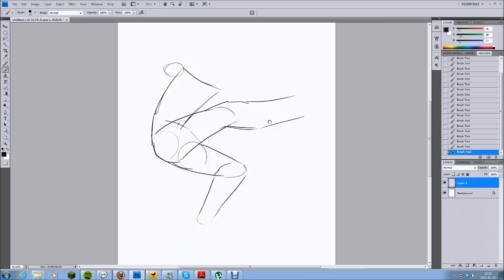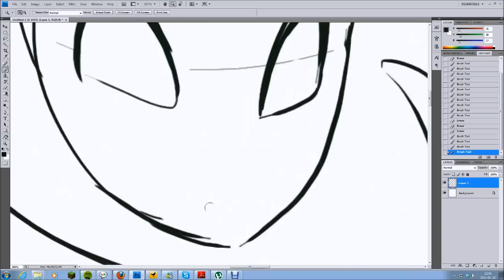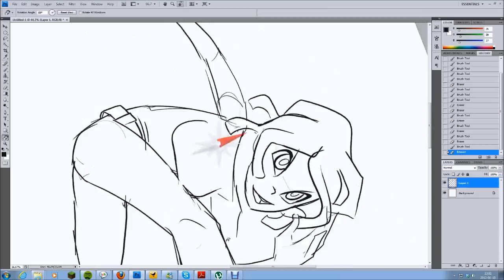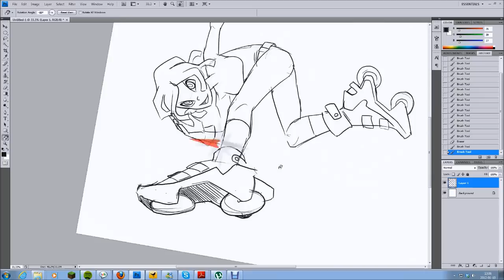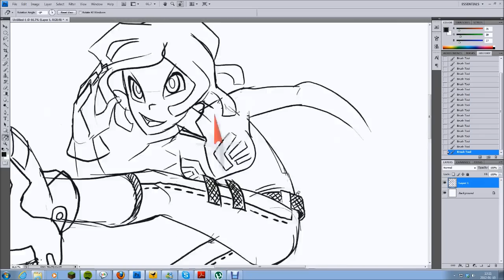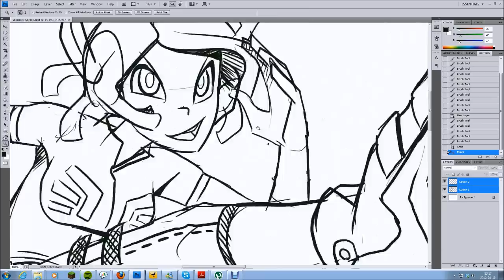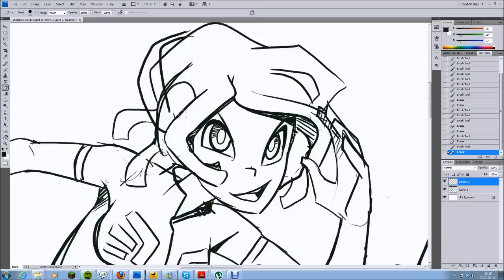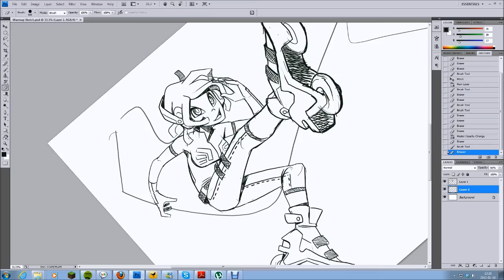Warm-up Sketch - 03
Speed x4
Just a random broad I sketched to get into the drawing mood of things.

Music is by Tenpenny Joke.